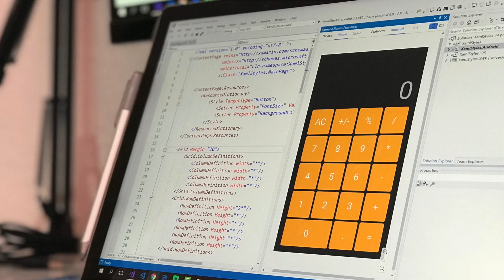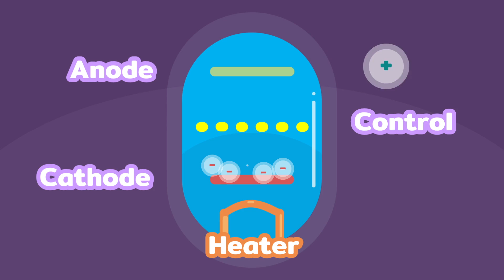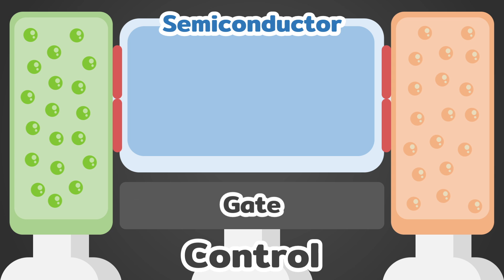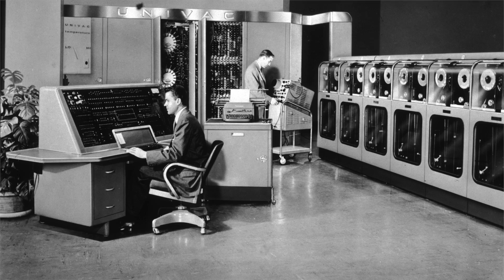คอมพิวเตอร์ยุคแรกเร็วขนาดไหนกัน ? | Computer Sci from Zero #2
เข้าสู่ยุคคอมพิวเตอร์อิเล็กทรอนิกส์ที่เริ่มมีการนำระบบไฟฟ้ามาใช้กันบ้างดีกว่า ! สมัยนี้เด็ก ๆ รุ่นใหม่มักใจร้อน "พี่ครับ ทำไมคอมพิวเตอร์ผมอืดจังเลย" .. แต่ถ้าสมัยช่วงเกือบ ๆ 100 ปีที่แล้วหละ ? คอมพิวเตอร์มันอืดขนาดไหน และ พัฒนามาก้าวกระโดดขนาดไหนกว่าจะมาถึงทุกวันนี้ได้ ติดตามกันได้จากตอนนี้กันเลยจ้า :D

ขอขอบคุณเนื้อหาดีๆ จาก / Reference Data :

Cruz, Frank da (August 2004). "The IBM Automatic Sequence Controlled Calculator". Columbia University Computing History. Retrieved April 23, 2011.

Oral history interview with Robert Hawkins at Charles Babbage Institute, University of Minnesota, Minneapolis. Hawkins discusses the Harvard-IBM Mark I project that he worked on at Harvard University as a technician as well as Howard Aiken’s leadership of the project.

➤Kittikorn Prasertsak (P.Prame)
Founder & Co-Founder of BorntoDev